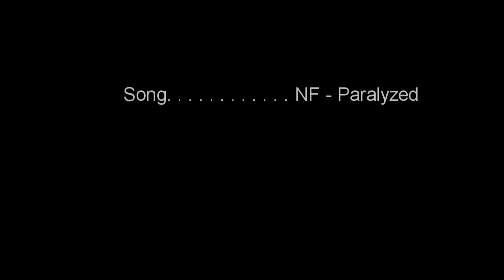PV Tsurugi paralyzed